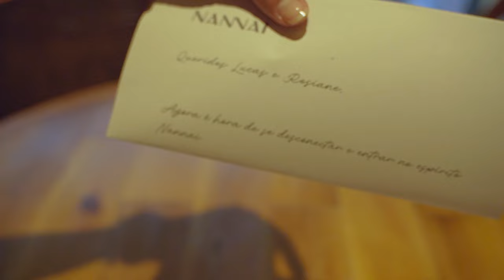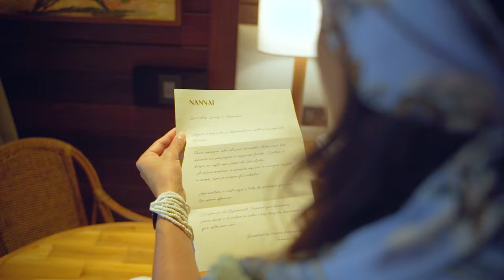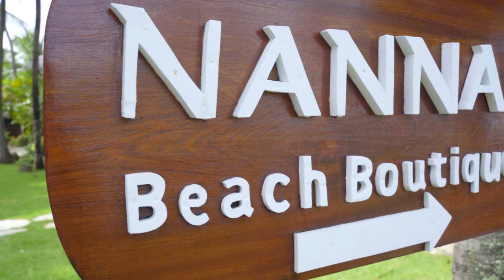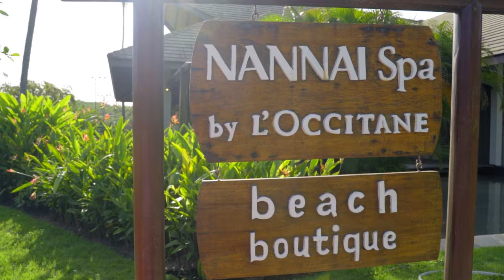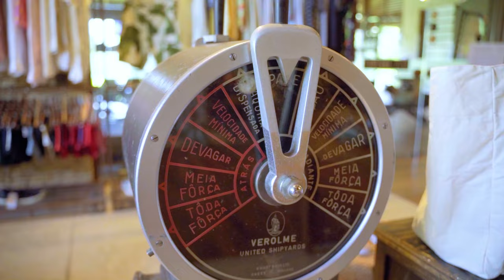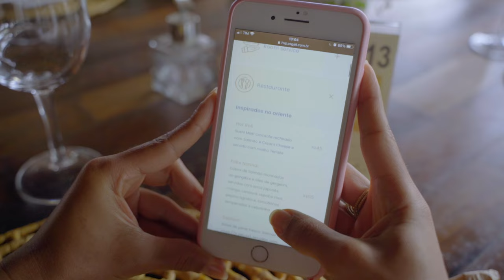NANNAI RESORT E SPA Hospedagens incríveis no Brasil EP.01 | Muro Alto Pernambuco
Quer aprender a viajar mais e melhorar suas fotos de viagem ? Adquira nosso e-book

Conheça o Nannai Resort e SPA, uma das hospedagens mais incríveis no Brasil. Nessa web série que começa nesse episódio iremos compartilhar nossas experiências nas mais incríveis hospedagens do Brasil.

O Nannai Resort esta localizado em Muro alto no estado de Pernambuco, litoral nordestino. o Hotel é de frente para o mar.
Pertinho de Porto de Galinhas é uma excelente opção de hospedagem pé na areia no litoral nordestino.

A hospedagem no NANNAI é um capítulo à parte. Os bangalôs com as piscinas individuais à beira mar, desde a fundação, em 2001, são um marco importante e criaram uma nova experiência de hospitalidade no Brasil.

As acomodações foram desenhadas integradas à arquitetura tropical e todas têm o DNA NANNAI, não importa sua categoria.

Interessante notar tanta opção. Mas, uma vez que você entende o direcionamento totalmente personalizado, percebe que cada tipo de hospedagem é para um perfil ou determinado momento de sua vida. Este mosaico, de acomodar as pessoas de forma que se sintam bem, está na essência do NANNAI.

Esportes, programação na piscina, no bar e no mar, espaço kids, relax por todo canto... O NANNAI atende hóspedes diferentes, respeitando seu perfil. A amplitude do hotel, mais sua arquitetura privilegiada, preservam o espaço individual.

As piscinas, individuais e coletivas, que se comunicam pelo hotel inteiro, formam 6 mil m2 de águas, um labirinto que instiga a imaginação.

Hidroginástica, alongamento, dança, academia, golfe, tênis, stand up e caiaque... O que fazer e quando, você decide.

Lazer, esportes e serviços são levados a sério, com profissionais responsáveis para atender do iniciante ao avançado, do curioso ao heavy user, da criança ao adulto. Pense assim... A especialização faz parte do NANNAI. Porque, sim, tem um NANNAI para cada um.

Nesse vídeo: Episódio 1 Hospedagens incríveis no Brasil
Nannai Resort e Spa

Vídeo Captado e Editado por Lucas Ramos Mendes no Adobe Premier

Equipamentos utilizados na captação

vídeo qualidade 4k

Lente Tamron 28-75mm F/2.8
Lente Rokinon 14 mm F/2.8